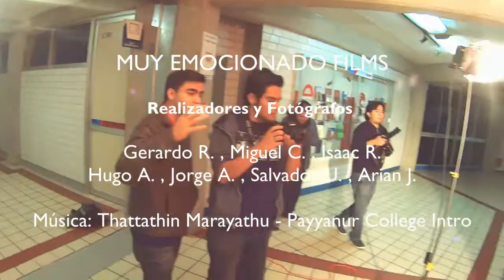Demo Reel Video Book Puebla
Solicita tu Video Book personalizado